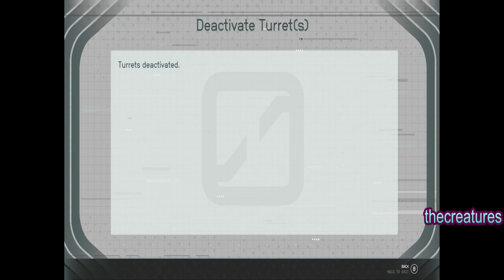Starfield - I Steal my first Ship